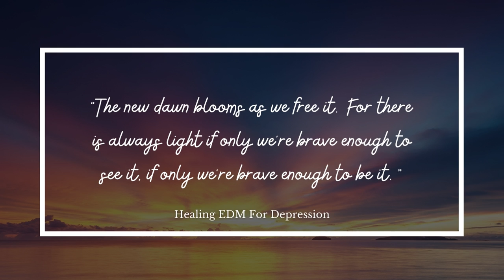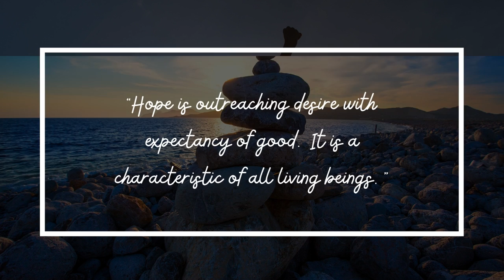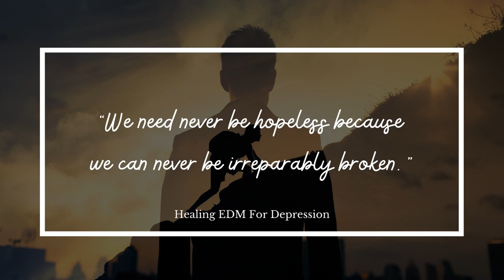Healing Music For Depression - There is Always Hope (Anastasia Vlasova)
Listen to Healing Music For Depression - There is Always Hope (Anastasia Vlasova) on Spotify

Healing Music For Depression - There is Always Hope (Anastasia Vlasova) is originally created by Azinity Music. Azinity Music owns the copyright to these original music works.

All our music licences are Creative Commons Attribution 4.0 International Public Licences (CC BY 4.0). You are free to copy, redistribute in any medium or format, remix, transform, and build upon our music for personal and commercial use. But you must give credit by following the attribution instructions below, and indicate if changes were made to Healing Music For Depression - There is Always Hope (Anastasia Vlasova).

Attribution Instructions:
1. Copy and paste the full text and links below in the description of your work
2. Link “the music” to this YouTube music video.